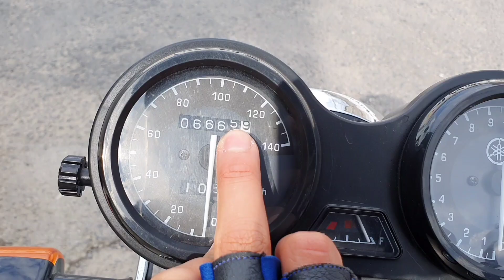¿Cuáles MOTOS he TENIDO?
Estás motos son las que he tenido, junto con grandes HISTORIAS desde que comencé en el mundo de las MOTOS.